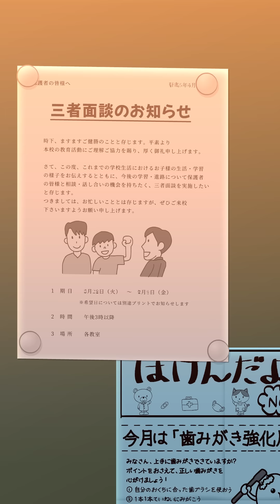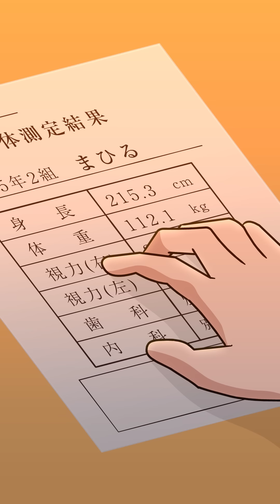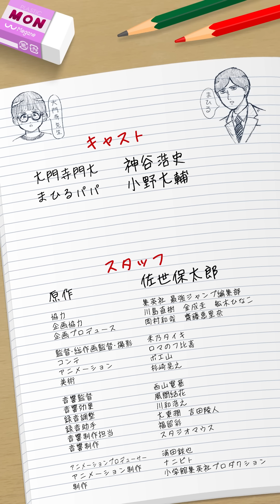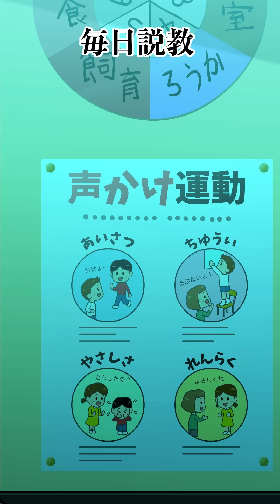【大門寺と問題児】第1期 1～10話 イッキ見！（cv 神谷浩史、森田麻莉、小野大輔）【最強ジャンプ】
『大門寺と問題児』がアニメになっちゃった⁉

©佐世保太郎／集英社

★『大門寺と問題児』コミックス第1巻はこちら▼

【あらすじ】
5年2組の担任・大門寺門大を日々困らせているのは問題児・まひるの奇想天外な行動──！
まひると大門寺の独特すぎる日常から目が離せない……!?
“ああ言えばこう言う系”お説教ギャグマンガ、ゆるっと開幕!!

大門寺先生　神谷浩史
まひる　　　森田麻莉
まひるパパ　小野大輔
太郎　　　　矢部仁美
小春　　　　横山稔里